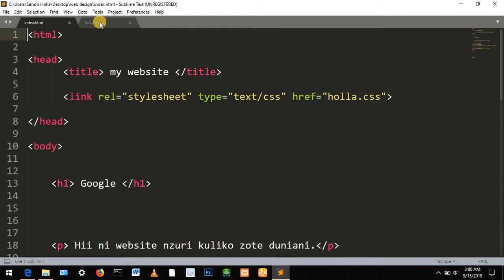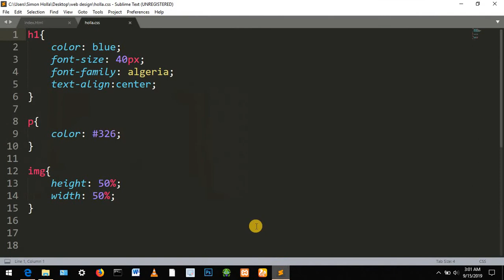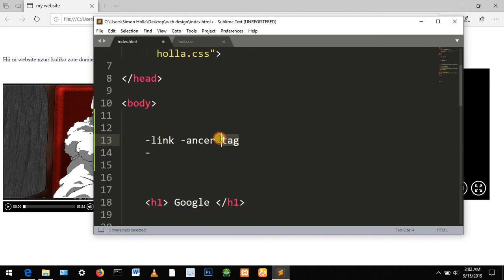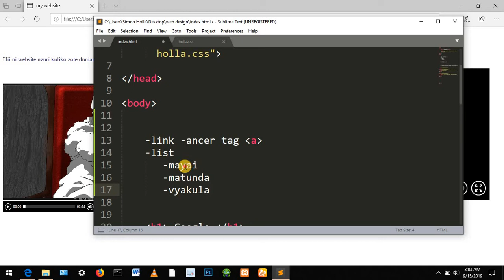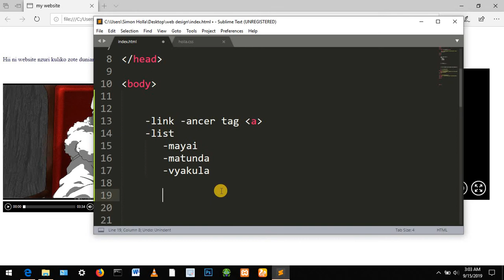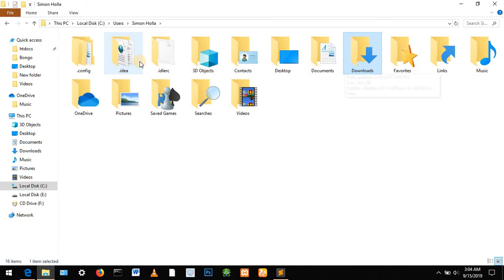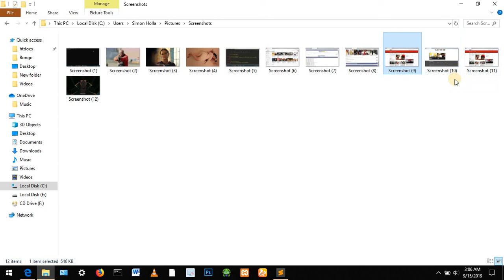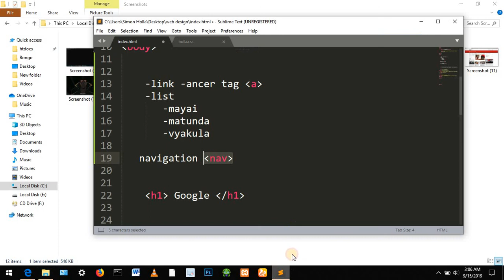html ep 9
jinsi ya kutengeneza website ep 9.

Kwa video zilizopita check links 👇.